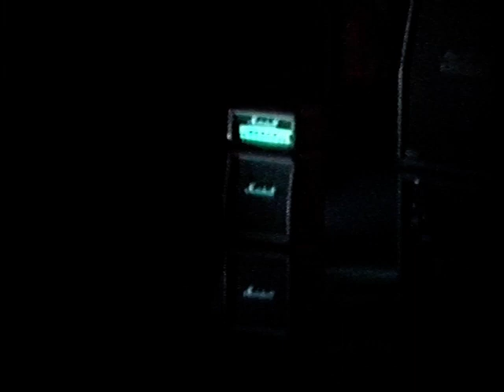NIRVANA (1994.02.21) Modena, IT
CHAPTERS:
01. intro
02. Radio Friendly Unit Shifter
03. Drain You
04. Breed
05. Serve The Servants
06. Come As You Are
07. Smells Like Teen Spirit
08. Sliver
09. Dumb
10. In Bloom
11. About A Girl
12. Lithium
13. Pennyroyal Tea
14. School
15. Polly
16. Very Ape
17. Lounge Act
18. Rape Me
19. Territorial Pissings
20. Jesus Wants Me For A Sunbeam
21. The Man Who Sold The World
22. All Apologies
23. On A Plain
24. Scentless Apprentice
25. Heart-Shaped Box

TRANSFERRED BY:
Mike Ziegler

NOTES:
- Has a dropout in "Jesus Wants Me For A Sunbeam."